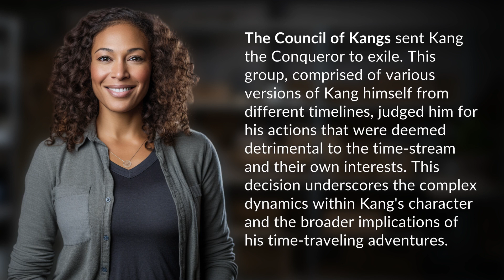Who sent Kang to exile?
The Council of Kangs: Who Sent Kang to Exile? 👉 The Council of Kangs: Exile 👉 Discover the secret behind Kang the Conqueror's exile as we delve into the mysterious Council of Kangs, a group of alternate versions of Kang from different timelines who deemed his actions detrimental to the time-stream. Uncover the complex dynamics within Kang's character and the far-reaching implications of his time-traveling adventures.

Laura S. Harris (2024, February 6.) Who sent Kang to exile?
    🌐 AskAbout.video